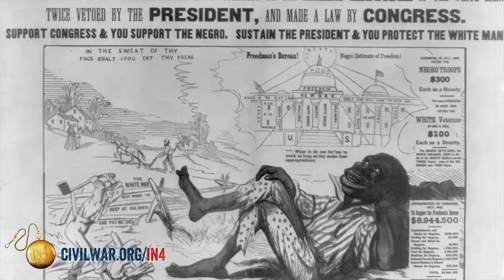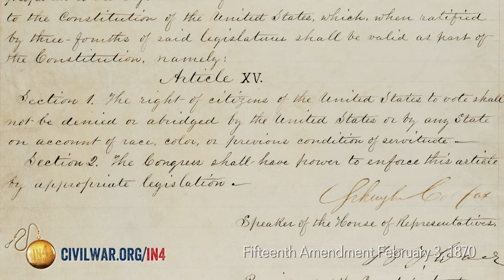Reconstruction: The Civil War in Four Minutes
Join Caitlin Verboon of the University of Maryland as she discusses the difficulties that a divided nation faced after the conclusion of the American Civil War and the assassination of Abraham Lincoln. Learn about the Civil Rights Act of 1866, the Fourteenth Amendment, the Fifteenth Amendment, and the Civil Rights Act of 1875, and find out how the era of Reconstruction affected U.S citizens in both the North and the South.